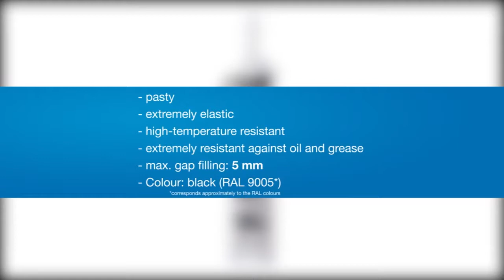WEICON Силиконовый клей-герметик Black Seal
Компания МВ Групп официальный дилер WEICON на территории РФ